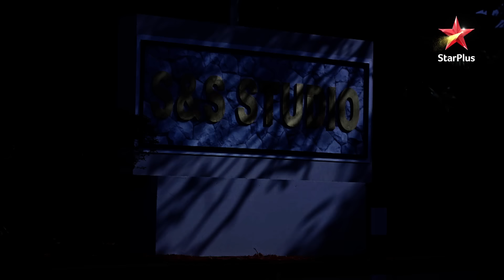Kahaan Hum Kahaan Tum | कहाँ हम कहाँ तुम |Episode105- Part 2